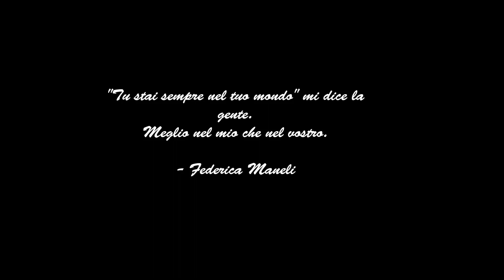Bago - Nel Mio Mondo